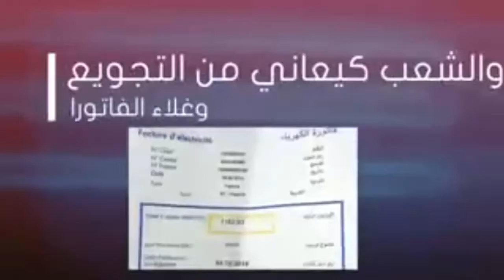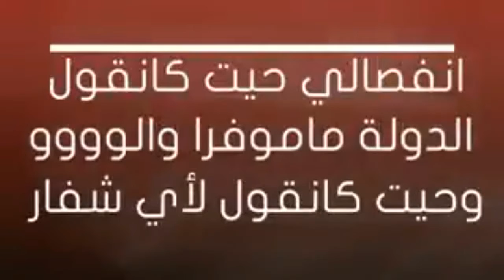الشيخ - وسيم يوسف - الستر في زماننا وعظم جرم من فضح مسلما وتتبع عورته - أستروا ما ستر الله